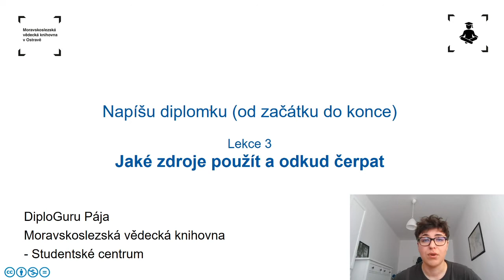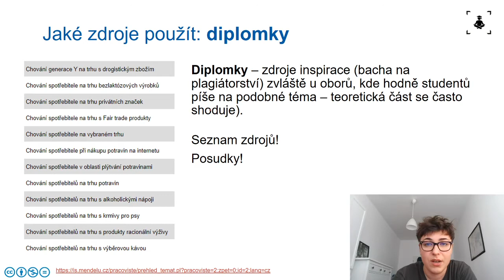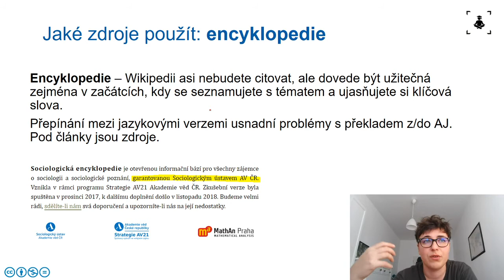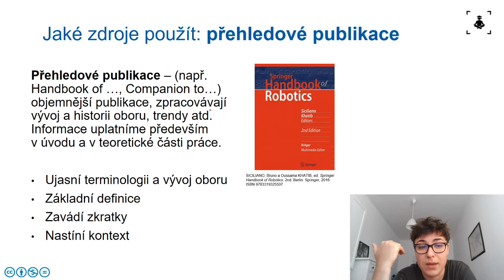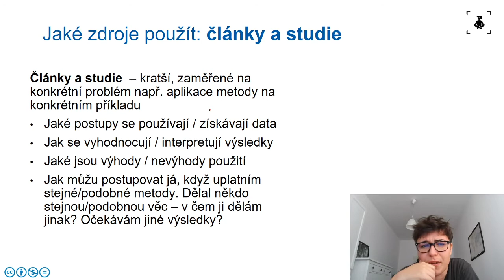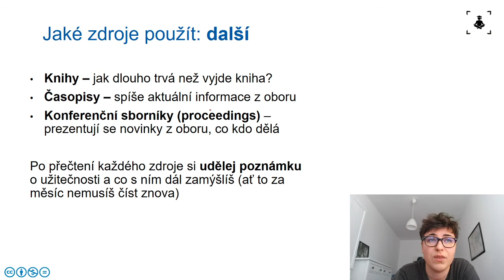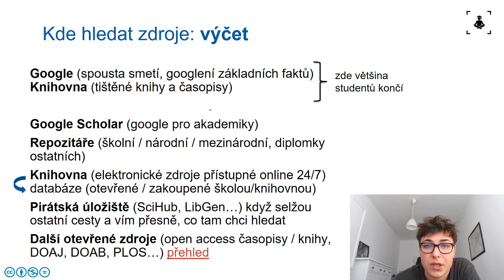Napíšu diplomku - Lekce č. 3 Jaké zdroje použít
Kurz Napíšu diplomku je určen studentům vysokých škol, kteří se potýkají s napsáním akademické práce. Obsahem kurzu jsou tipy a zkušenosti z praxe, které jsme načerpali během svých akademických úspěchů i nezdarů a rádi bychom je znali dříve, než jsme začali psát své vlastní práce. Nejedná se o žádný oficiální postup nebo návod spojený s konkrétní akademickou institucí, nároky jednotlivých škol na vypracování práce se mohou lišit!